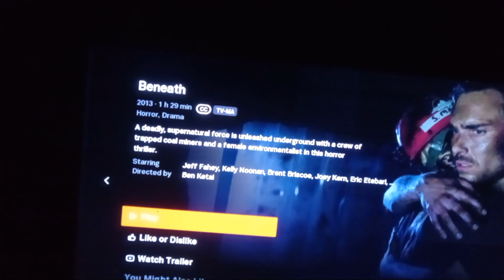Beneath movie review